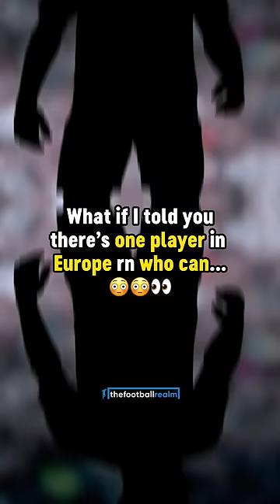THIS player = GREATEST season in HISTORY 😳